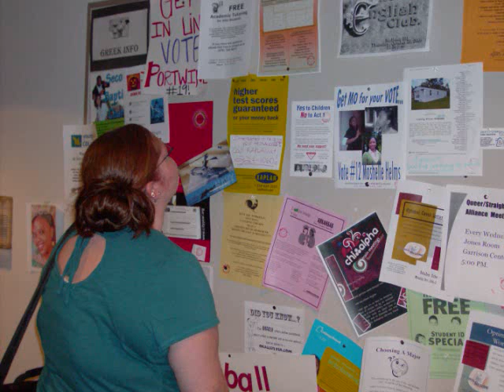HSU College Life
A video my group and I made for Henderson Seminar.